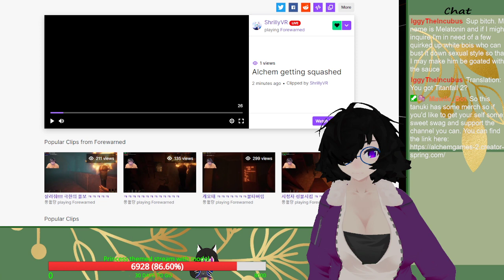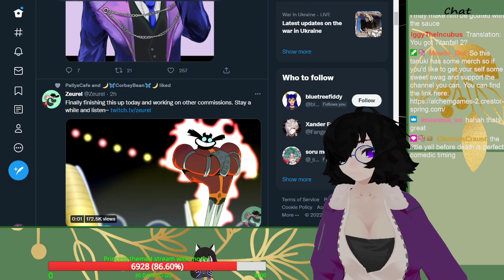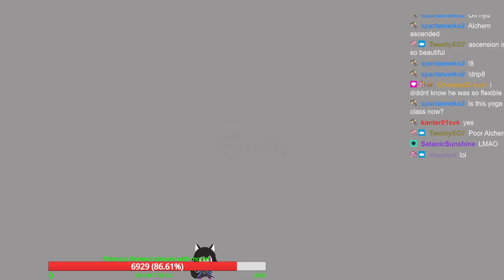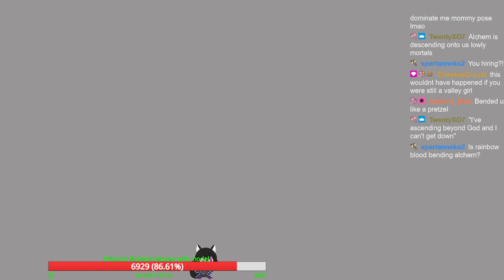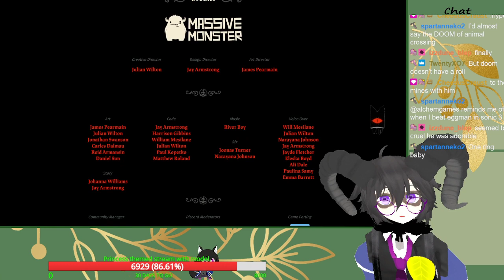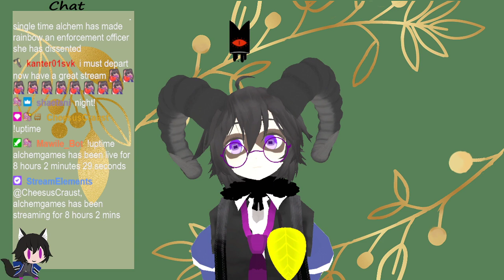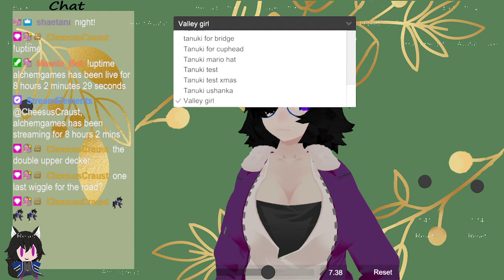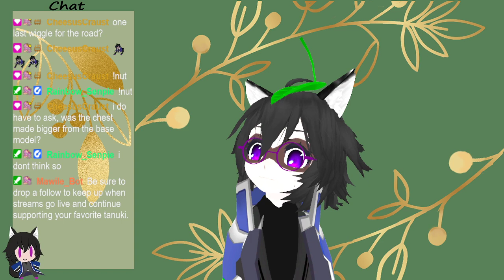Time to find local thicc mummies in your area. (Extra Valley girl stream cause you guys are awesome)